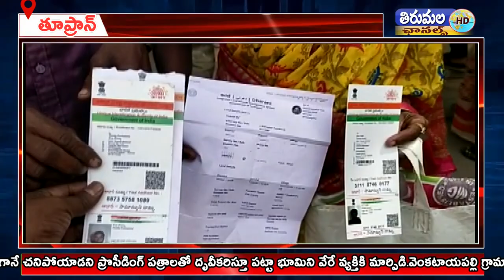పట్టాదారు బ్రతికుండగానే చనిపోయాడని ప్రొసీడింగ్ పత్రాలతో దృవీకరిస్తూ భూమిని వేరే వ్యక్తికి మార్పిడి.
ముఖ్యమంత్రి కేసీఆర్ ప్రాతినిధ్యం వహిస్తున్న తూప్రాన్ మండలం వెంకటాయపల్లి  లో దారుణం..పట్టాదారు బ్రతికుండగానే చనిపోయాడని ప్రొసీడింగ్ పత్రాలతో దృవీకరిస్తూ పట్టా భూమిని వేరే వ్యక్తికి మార్పిడి.